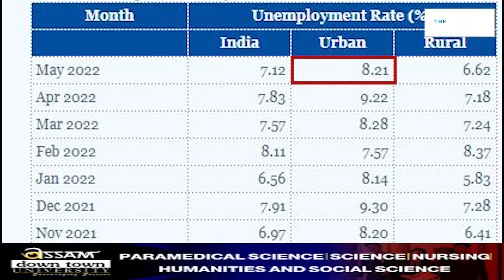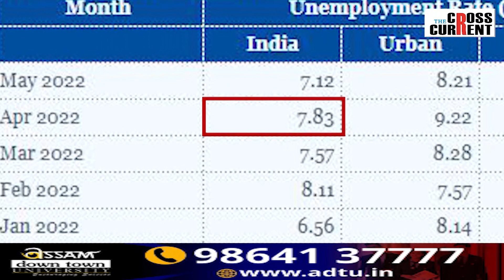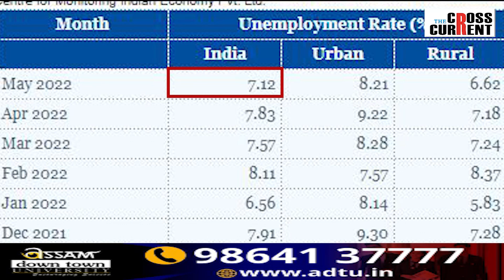অসমত নিবনুৱা বৃদ্ধিৰ হাৰে অতিক্ৰম কৰিলে ৰাষ্ট্ৰীয় গড় হাৰ